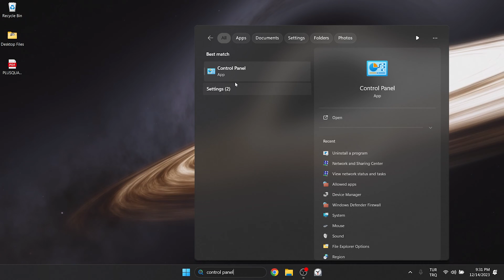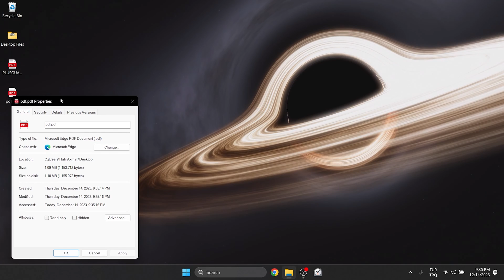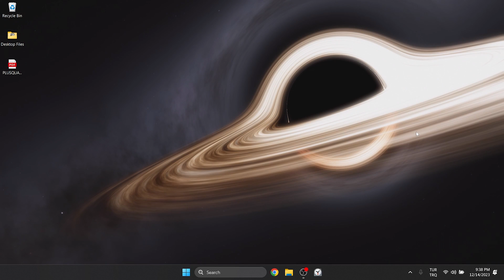EDGE SAVE AS PDF NOT WORKING [FIXED] | Fix Microsoft Edge Print to Pdf Not Working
Here's how to fix edge save as pdf not working. This error is searched as microsoft edge print to pdf not working and save as pdf not working in edge. And in this video I showed you how you can fix this issue in 3 minutes.

Video Parts:
00:00 Info&Intro
00:15 Repair Microsoft Edge
00:56 Save pdf file in an alternative way
02:06 3. Solution
02:31 Ending&Outro